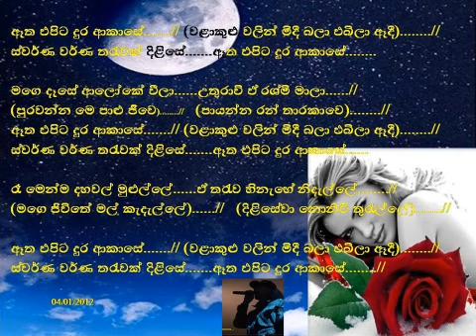NEW Aatha epita dura akase...// (Cover Song) Original Artist; Milton Mallawaarachchi.